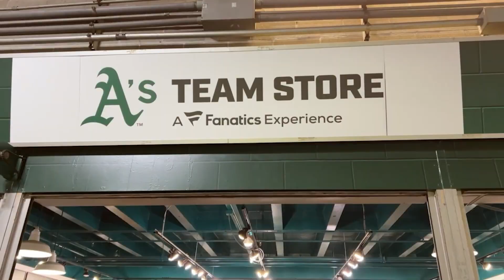¡Un Tour Inolvidable por Oakland Coliseum! ⚾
Jamás pensé encontrar un estadio como As Coliseum. 😱